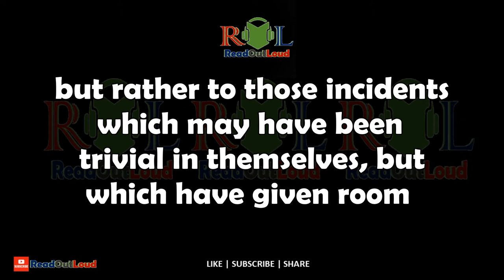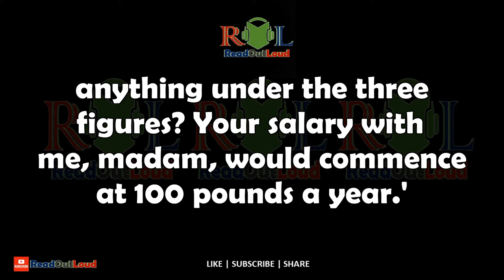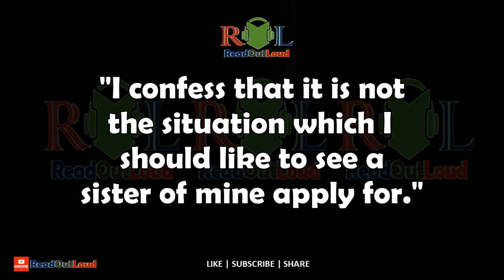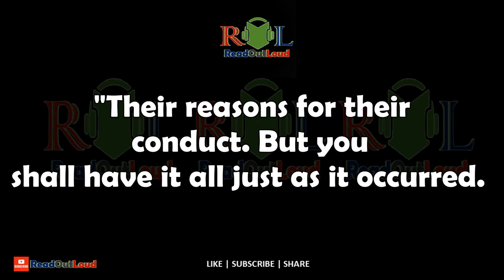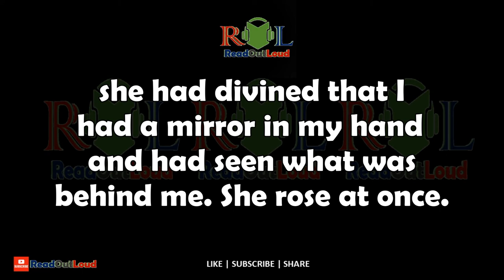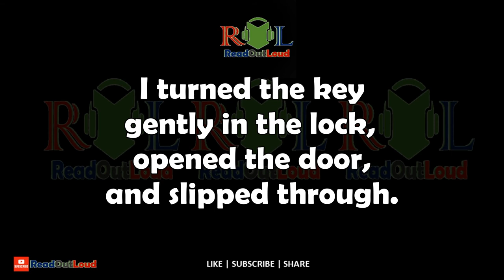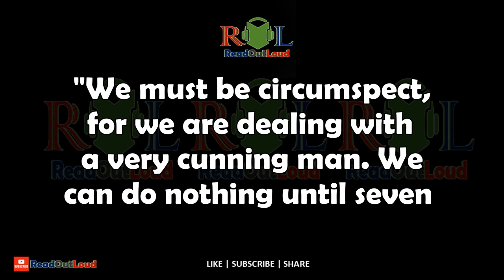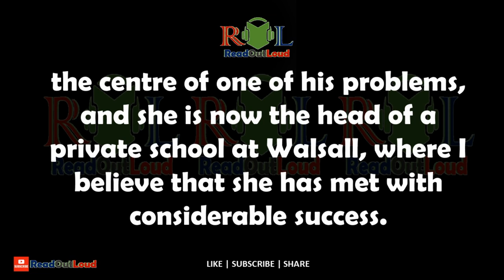The Adventure of the Copper Beeches | The Adventures of Sherlock Holmes | Audiobook with Subtitles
ReadOutLoud is now FinestRead.
The Adventure of the Copper Beeches contains no great mystery for Sherlock Holmes, or the reader, and as a result, the story is simply one where the narrative is allowed to run its course. The lack of mystery though, doesn’t make the story a bad read, and in its own way is a memorable Sherlock Holmes adventure.

Author: Arthur Conan Doyle
First published: 1892
Genres: Fiction · Short Stories · Crime · Mystery · Detective · Literature · Historical · Historical fiction · Classics · Audiobook
Show us your support and be the first to know what we're up to and of course join a community that automatically receives everything we create, including premium perks.

This video is the property of FinestRead.

Some media footages, symbols and public domain contents may have been used as a part of storytelling, which comes under the fair usages of copyrighted content. Still if you found any of your works in this video, do tell us with proper details of your copyright ownership, we'll do the needful action.

Copyright: All the content uploaded on this channel is a copyright of FinestRead. Use of any material, whether in full or partial, without the permission of the owner, i.e., FinestRead, is strictly prohibited and is punishable under the law.